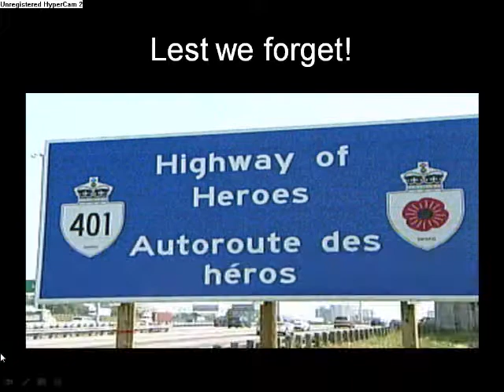God Bless Canada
Highway of Heroes